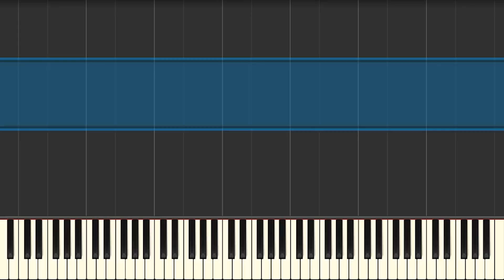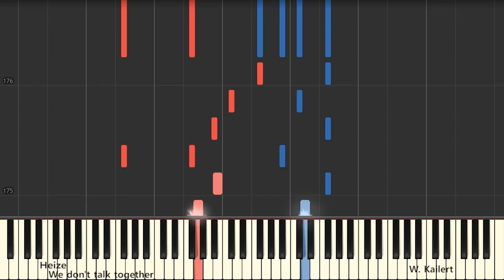Heize(헤이즈) - We don't talk together(Piano Ver.)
안녕하세요!

Welcome!

I'm sorry.)